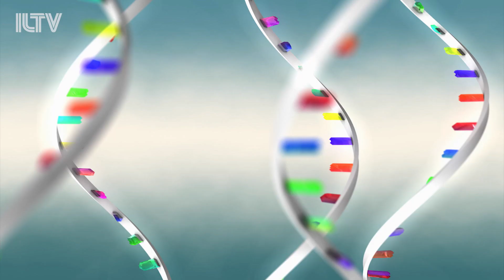Breakthrough COVID-19 test created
Israeli researchers developed a new cheaper, faster and recyclable COVID-19 test.